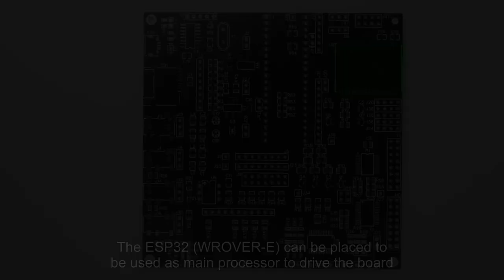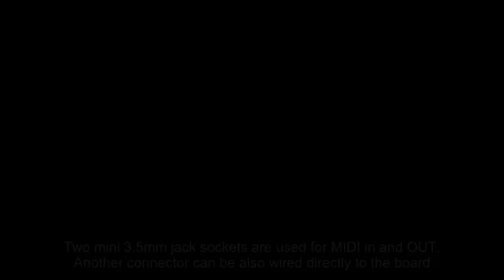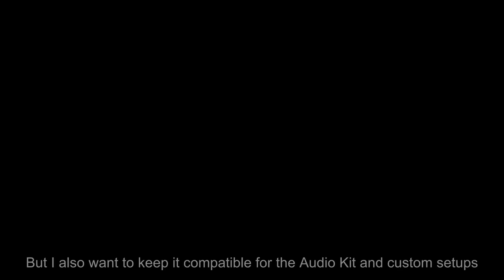My first PCB for arduino based synthesizer projects - a quick look at the HW for ESP32/DaisySeed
I started to design my first PCB which I just want to show in this video.
I would like to take a look at some of the designed features.
It is more a little presentation and demo and does not include details of how I made it.
The background is that I wanted to have a multipurpose platform and avoid wiring.
In addition to that I wanted to be more independent from existing hardware (like the ESP32 Audio Kit).

Some details of the PCB:
- it can use the ESP32 WROVER-E or the Daisy Seed as main processor
- can be directly connected to the Audio Kit and be used without a processor attached
- MIDI in/out sockets (input optocoupler circuit)
- audio in/out sockets (for using the Daisy Seed)
- SD Card (full SD/MMC support - no SPI)
- USB / UART (CH340) for a serial interface and also programming the ESP32
- ADC multiplexer (for 16 analog inputs used with only one ADC pin of the ESP32)
- GPIO multiplexer (for 24 additional GPIOs + 8 for internal use)
- 2 SPI headers (for SPI components and/or displays - multiplexed used with only one SPI port)
- WS2812 connector (especially to connect WS2812 LEDs/LED strips)
- place to hook up a PCM5201A breakout board for audio out
- power management - 3V and 5V when attaching for example 9V external supply

Please let me know if there are other communication channels you do prefer.

Intro: (0:00)
A closer look: (1:42)
PCB in action (some details): (3:03)
ADC multiplexer input: (4:36)
Counting encoder: (5:53)
Next steps: (6:08)
Final simple blues jam: (6:34)